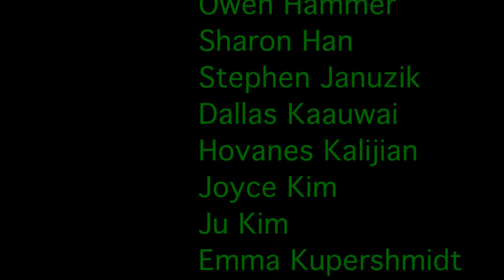Cliche by Jake Baldwin